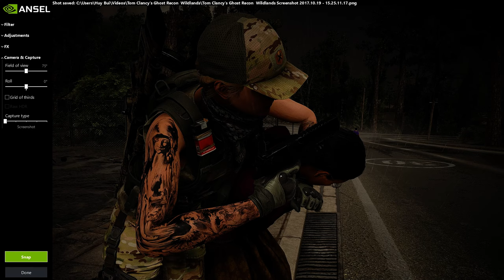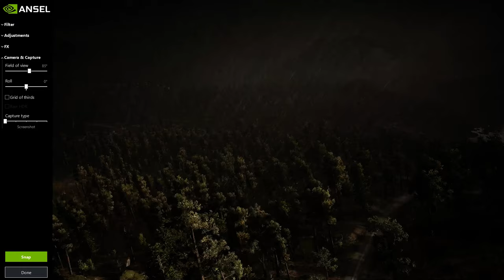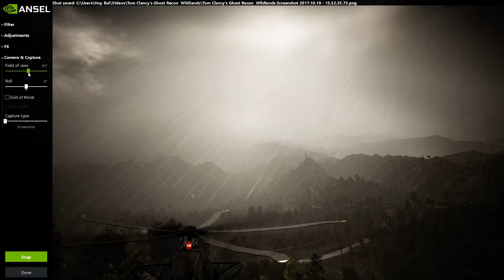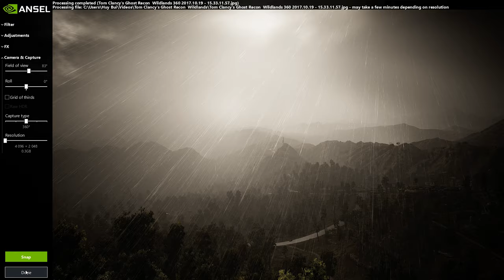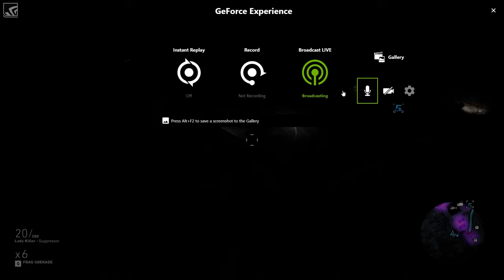TC Ghost recon 19/10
GPU: GeForce GTX 970
CPU: Intel(R) Core(TM) i5-4570 CPU @ 3.20GHz
Memory: 8 GB RAM (7.93 GB RAM usable)
Current resolution: 1920 x 1080, 60Hz
Operating system: Microsoft Windows 10 Enterprise